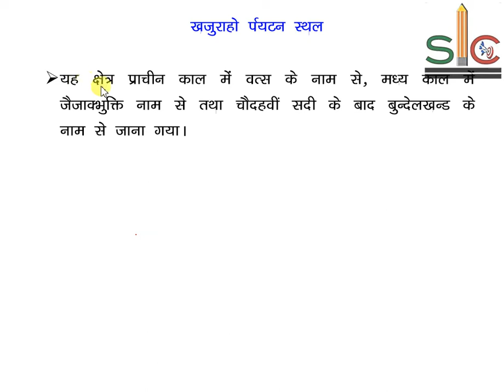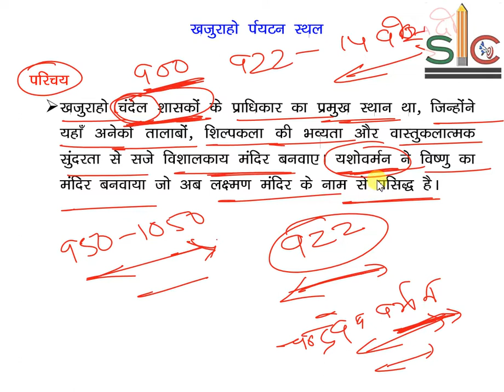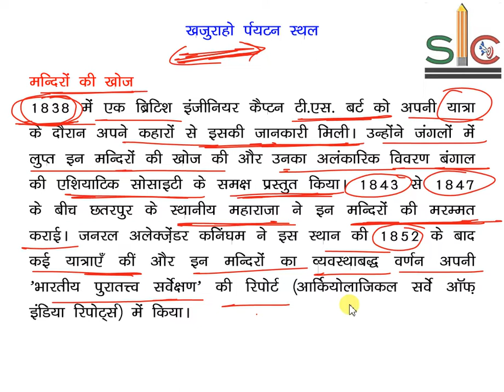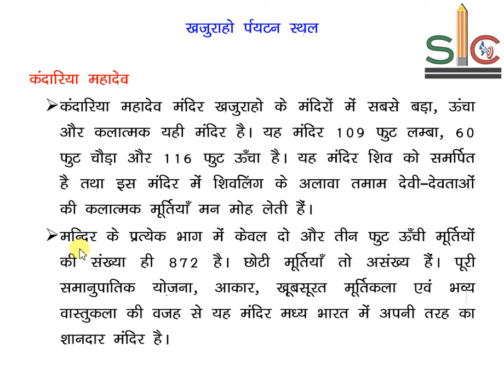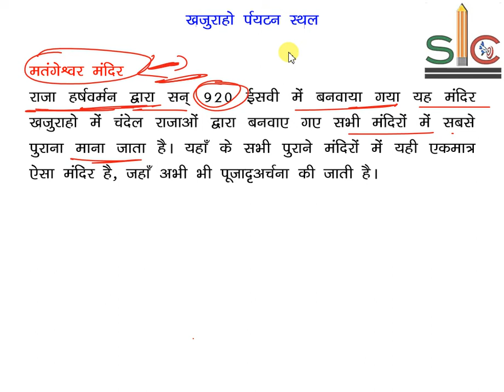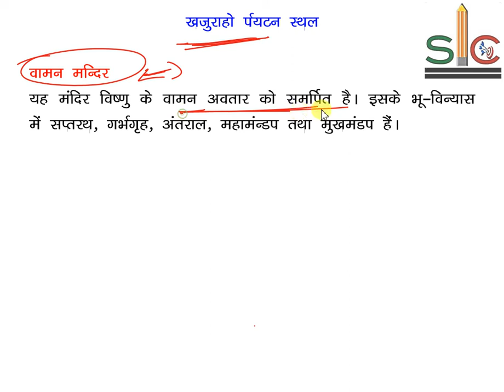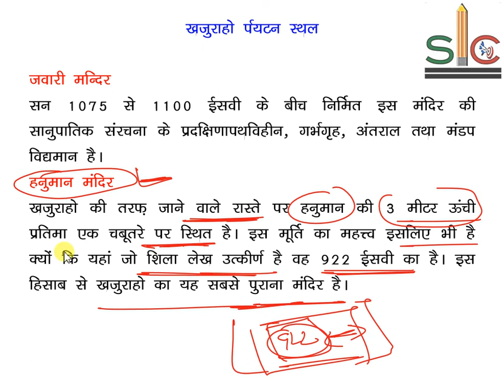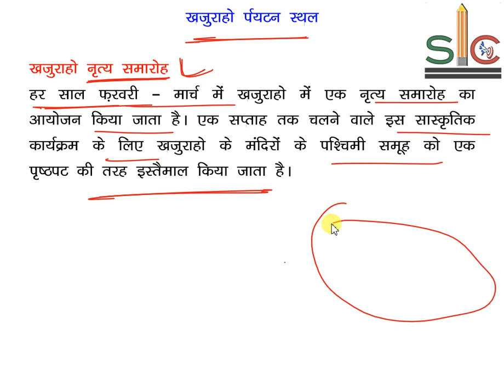Khajuraho | Madhya Pradesh Ke Paryatan Sthal | मध्यप्रदेश के पर्यटन स्थल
Khajuraho | Madhya Pradesh Ke Paryatan Sthal | मध्यप्रदेश के पर्यटन स्थल , MP Tourist Place

Previous Videos Link :
Madhya Pradesh modern history

Thanks.